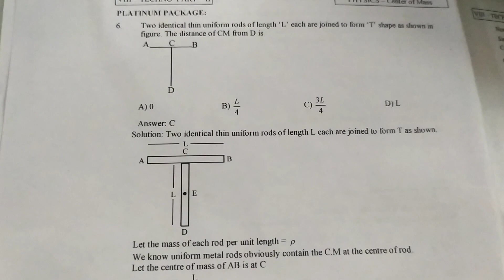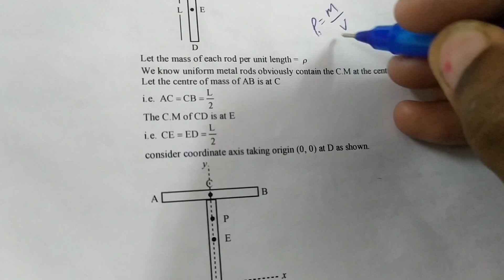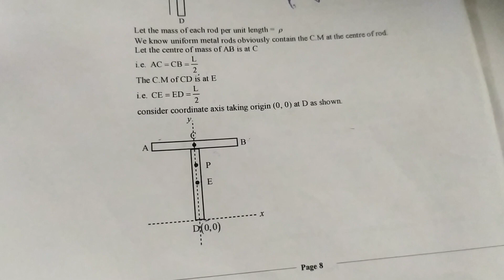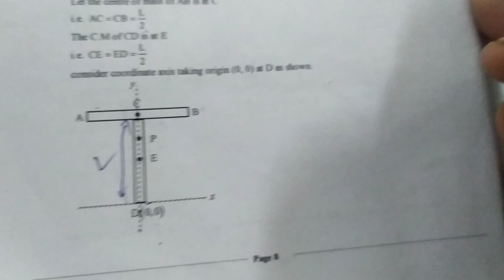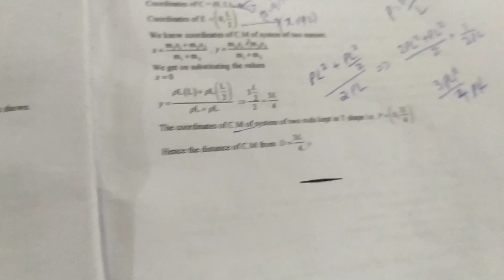Creative one words to understand the lesson more | 11th physics | Motion of system of particles